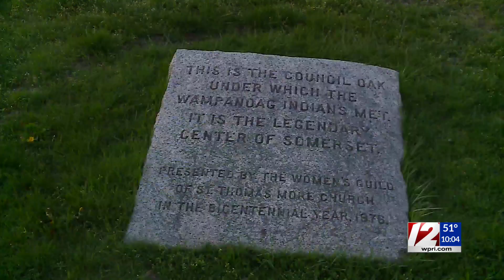Historically significant Somerset tree toppled by strong wind gusts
Strong wind gusts toppled trees and powerlines across the region Friday, including a historically significant tree in front of a Somerset church.